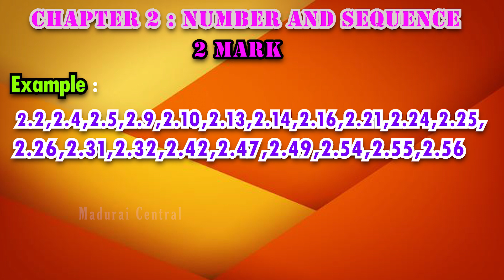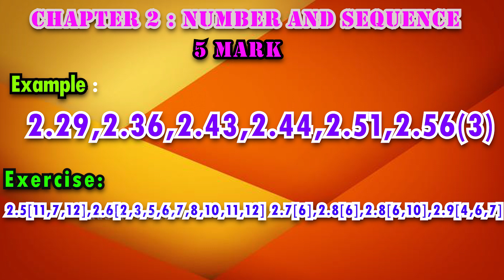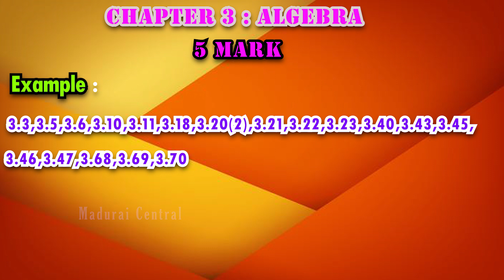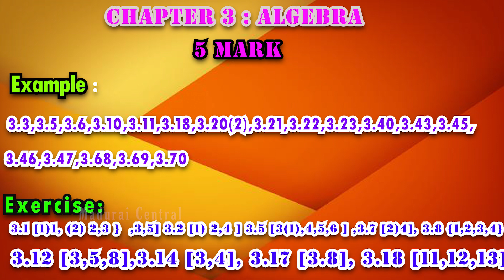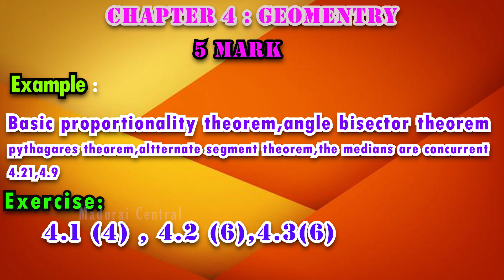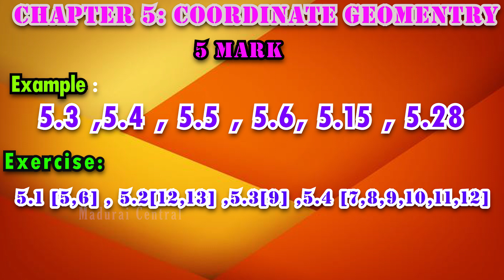TN 10th New Syllabus Maths Public Exam Important Questions 2 Mark and 5 Mark 2020